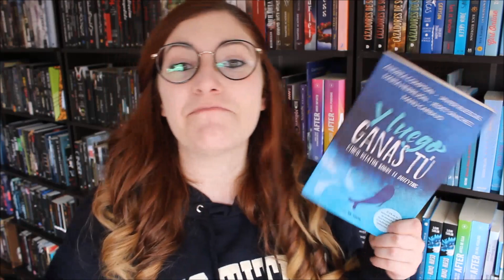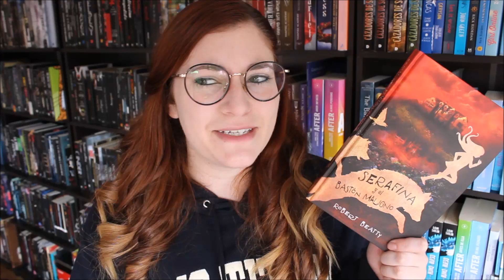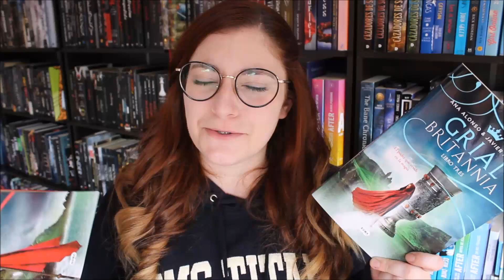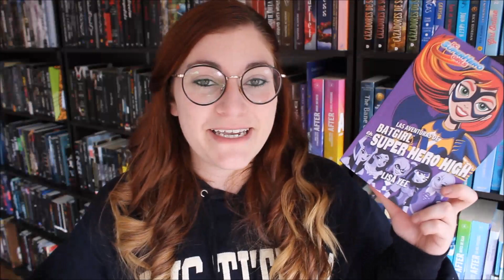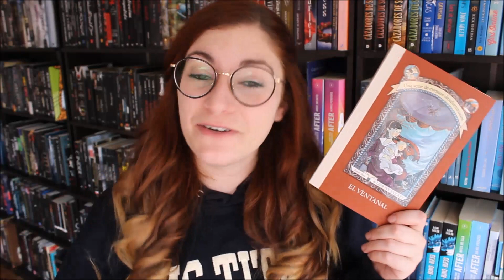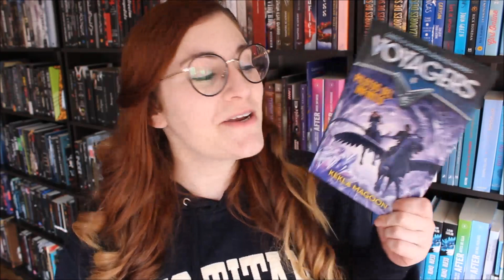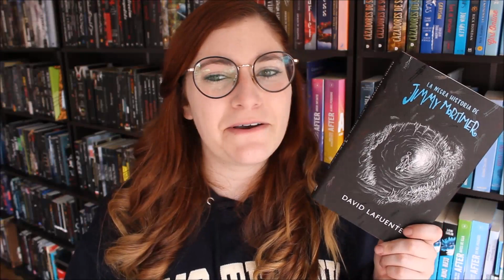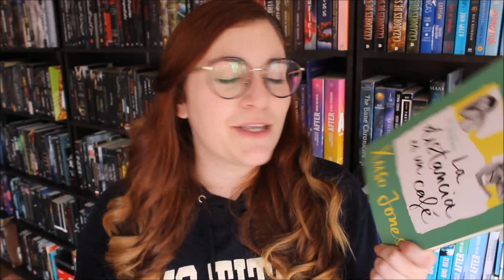BOOKHAUL GIGANTE | Julio 2017 | Crónicas de una Merodeadora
Creo que ya va siendo una tradición que todos mis bookhauls sean súper grandes, jajaja.